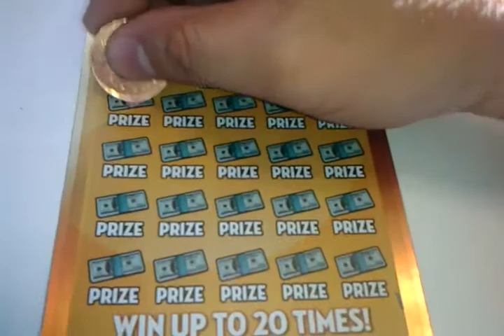Big fat Friday #1638